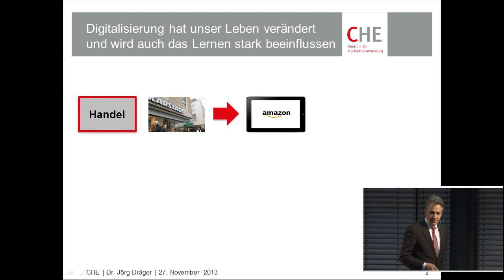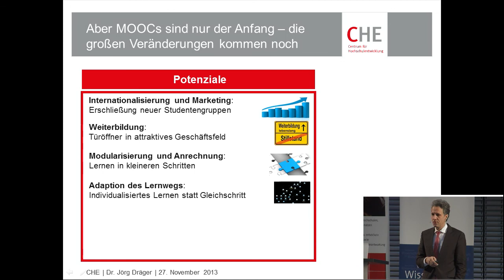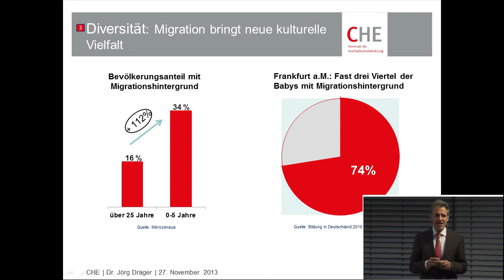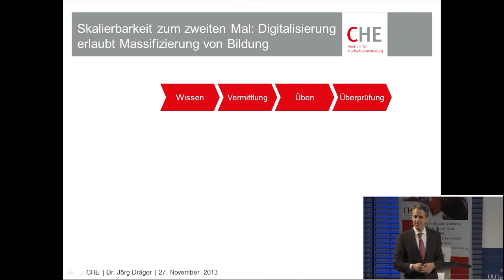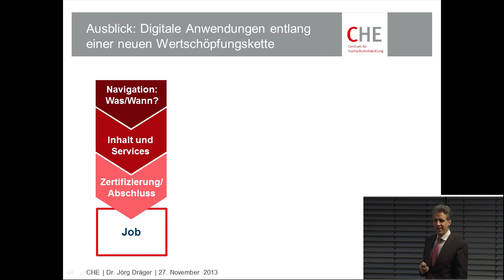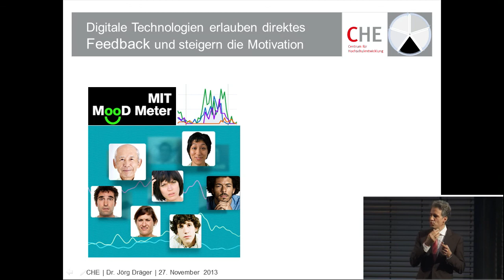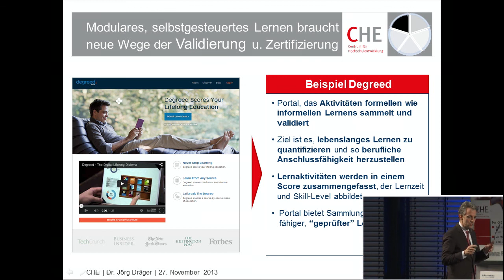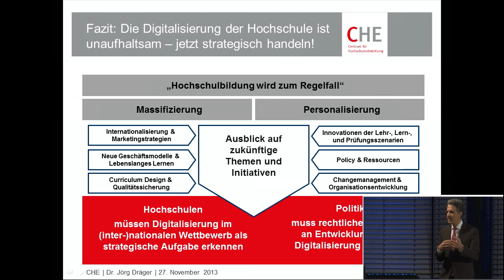Personalisierung trotz Massifizierung - Jörg Dräger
Personalisierung trotz Massifizierung
- Wie Digitalisierung die Hochschullehre verändern wird -
Dr. Jörg Dräger
Videomitschnitt der Tagung „MOOCs and beyond - Chancen, Risiken und Folgen digitaler Bildungsangebote für die deutsche Hochschullandschaft"
Am 27. November 2013 fand die Tagung „MOOCs and beyond - Chancen, Risiken und Folgen digitaler Bildungsangebote für die deutsche Hochschullandschaft" in Berlin statt, welche von Stifterverband für die Deutsche Wissenschaft und CHE Gemeinnütziges Centrum für Hochschulentwicklung gemeinsam ausgerichtet wurde.